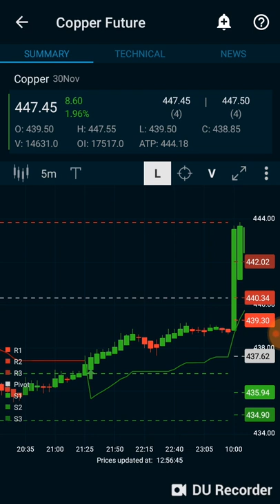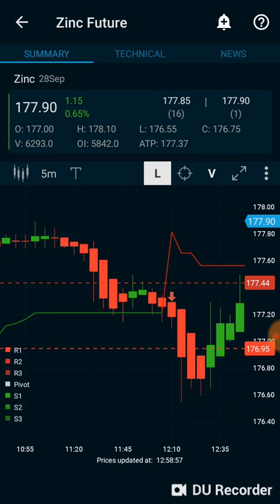Commodity trading technical Analysis Contact:9965939316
commodity trading for beginners,basic of commodity market,commodity trading tips in tamil,commodity trading best indicator,
commodity trading strategies,commodity trading live,mcx basic,mcx tips,mcx daily profit,mcx best indicator,mcx broker,mcx gold trading tips,
mcx trading strategy,mcx copper trading,crude oil trading strategies,mcx aluminium tips,mcx copper trading tips,mcx zinc trading tips,mcx trading nickel tips